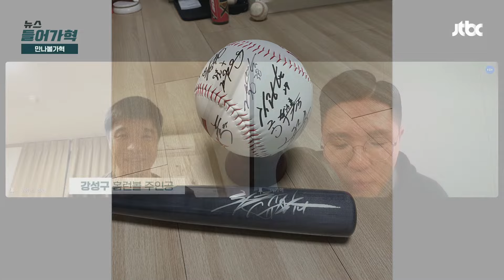신기록 홈런볼 잡은 행운남 "받기전부터 기증하려 했다" | 뉴스들어가혁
지난주 프로야구에서 역사가 바뀌는 일이 있었죠. SSG의 최정 선수가 KBO리그 최다 홈런이라는 신기록을 세웠습니다. 통산 468호 홈런을 터뜨려 이승엽 두산 감독을 넘어 한국 프로야구에서 가장 많은 홈런을 친 선수가 됐습니다. 부산 사직구장 관중석에선 이 홈런볼을 누가 잡느냐도 관심사였습니다. 저희가 지난주에 이 소식을 간단히 재미삼아 전해드렸죠. 그랬더니 유튜브 영상이 올라온 직후 첫 댓글 "첫 댓글이 본인이면 좀 무안한데"라고 올려주셨습니다. 공을 SSG에 기증하셨고, 무려 1500만원 상당의 선물을 받은 것도 화제인데 직접 이 행운의 주인공 연결해서 선물 이야기도 좀 물어볼게요. 부럽습니다. 강성구 씨 나와계시죠?

문1) 먼저 부럽습니다. 행운의 주인공이 된 소감을 한 번 듣고 싶습니다. 주변에서 연락 많이 받았나요?

문2) 광주 KIA팬으로 알려졌습니다. KIA팬이 부산 사직구장에서 인천 SSG 선수의 홈런볼을 잡았는데 기분이 묘하진 않았는지?

문3) 기록에 앞서 SSG 측은 홈런볼을 최정 선수에게 전하기 위해 홈런볼을 잡은 관객에게 경품을 내걸었죠. 홈런볼을 구단 측에 기증할 경우 스타벅스 1년 무료 이용권, 2024~2025년 라이브존 시즌권 2매, 최정 친필 사인 배트, 선수단 사인 대형 로고볼, 2025년 스프링캠프 투어 참여권 두 장, 이마트 온라인 상품권 140만원, 조선호텔 75만원 숙박권, SSG 상품권 50만원까지 주기로 했습니다. 도합 1500만원 상당의 선물이라고 알려졌는데, 여기서 뭐 사용해보신거 있습니까?
(추가, 스타벅스 1년 무료면, 하루에 몇 잔을 먹어도 다 공짜인건가요?)

문4) 홈런볼 기증 전에 얼마나 고민하셨나요? 참고로 이승엽 선수의 '한국-일본 다 합친 개인통산 600호' 홈런볼은 1억 5천 만원에 거래가 됐다고 합니다. 내가 따로 한번 거래해봐? 고민안하셨나요?

문5) 직접 사회인 야구도 즐기시고, KIA의 팬으로 알려져있습니다. 가장 좋아하는 선수는 누구에요? 기아에서 최정 선수의 홈런 기록을 넘었으면 하는 선수가 있다면?

문6) 마지막으로 최정 선수에게 하고 싶은 말이 있다면?